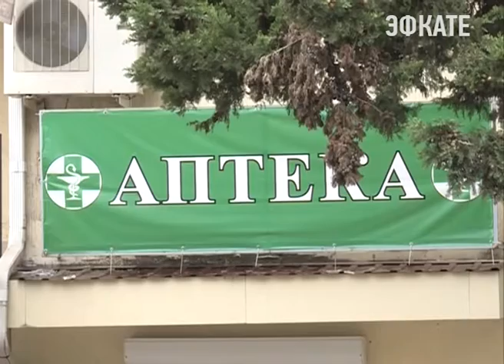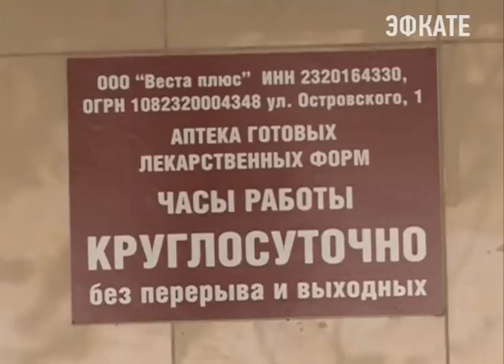В Сочи продолжаются рейды по аптекам. Новости Сочи Эфкате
"Здесь торгуют смертью" плакаты с такими надписями вынесли горожане на одиночные пикеты, которые прошли перед аптеками в различных микрорайонах города. Одновременно с этим в аптеках, где продают наркосодержащие препараты без рецептов, были проведены рейды.
Сочи. Новости.
Телеканал Эфкате.